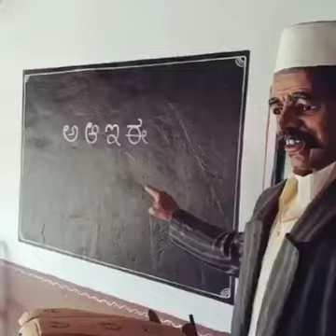అద్భుతమైన కళ .పల్లెటూరి జీవనానికి అద్దం పట్టే వీడియో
wonderful#village# arts#status